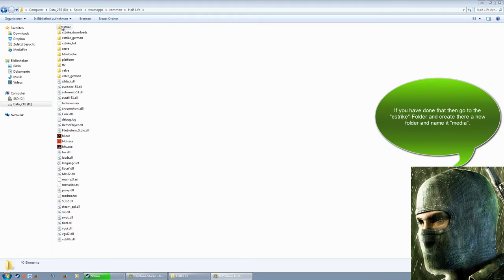Counter Strike 1.6 How to put Music in the Main Menu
In this Video I will show you how to put Backround-Music in your Counter-Strike 1.6 Menu! :D
At 1:04 you have to make your Volume higher to hear the Menu Music in this Video because my CS 1.6 is a little bit quiet.